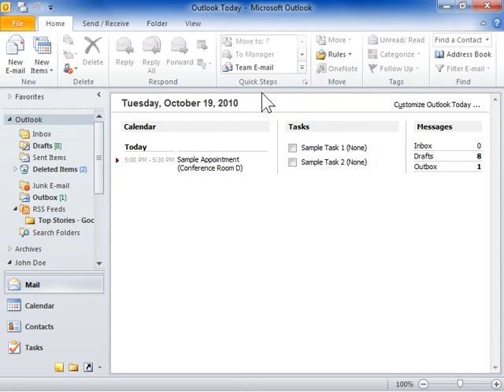Outlook 2010 Use Keyboard Shortcuts for Macros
How to Use Keyboard Shortcuts for Macros